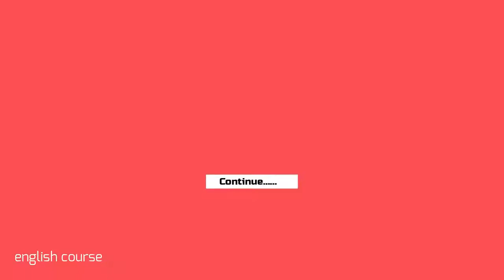If conditionals مفهوم جديد لقاعدة If حالات الشرطيه